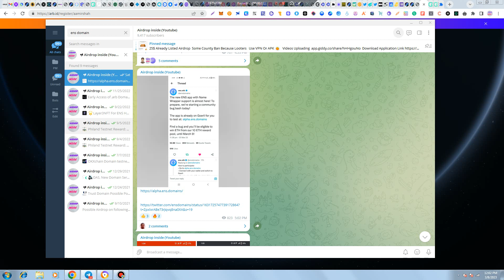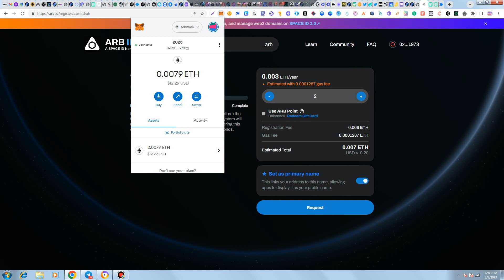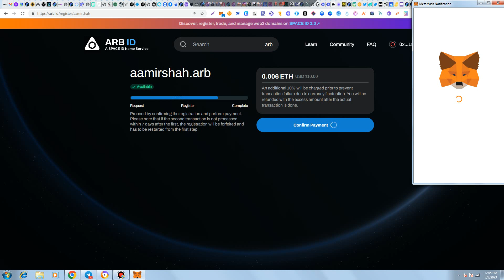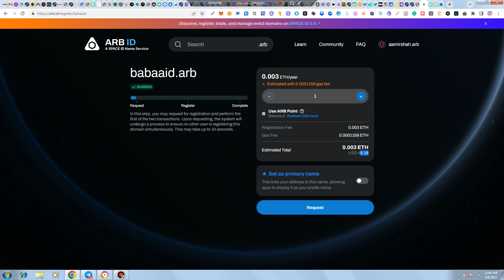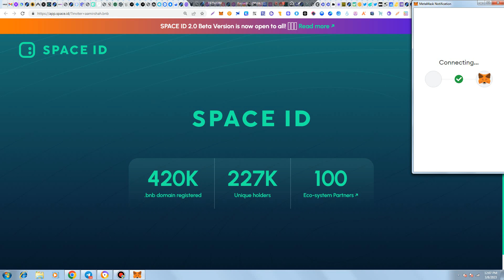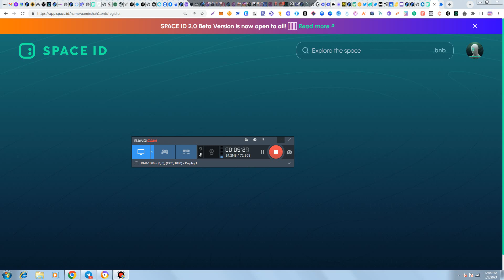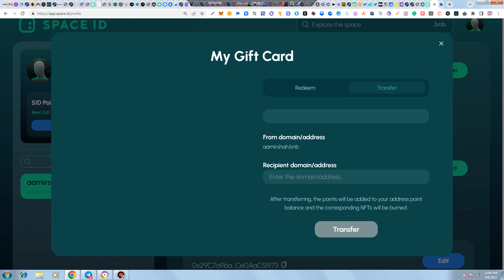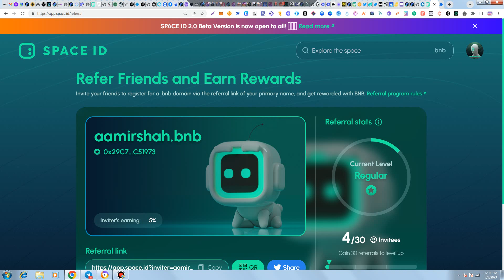5000$ ARB ID & Space ID Possible Airdrop -Like ENS Domain Backed By Binace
Best Treading Exchange